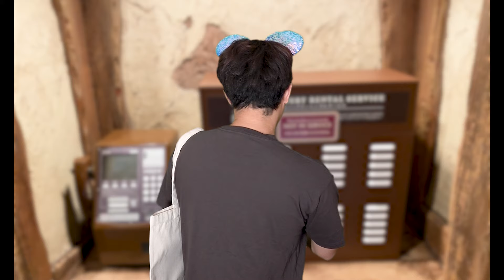Dオタの頭の中でイカリで暴れてる瞬間まとめ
●オンラインコミュニティ『Fei's LAND』
毎日生配信&ディズニーやBBQなどオフラインイベントも盛り沢山！